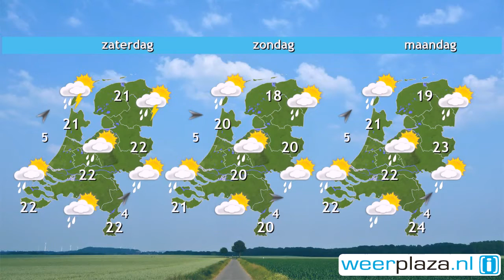Weerbericht donderdagochtend: Zonnige dag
Het is vandaag zonnig in het grootste deel van het land. Vanmiddag  is er in het uiterste zuiden wel kans op wat wolkenvelden die vanuit België binnentrekken. Mogelijk valt daar een licht buitje uit. Het wordt 22 tot plaatselijk 26 graden bij een zwakke tot matige wind uit het noordoosten of oosten. Vanaf morgen wordt het in de loop van de dag vanuit het zuiden meer bewolkt en later volgen buien. Bij buien is er lokaal kans op onweer. Het wordt met 23 tot 27 graden nog wel warm. In het weekend is het wisselvallig en koeler met bovenal meer wind.